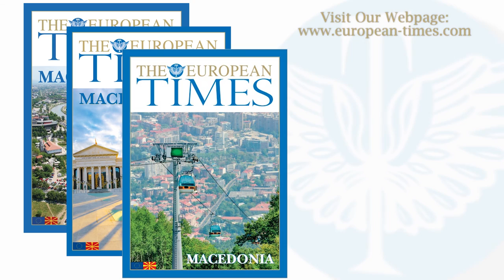Interview with H.E. Martin Bezák, Ambassador of Slovakia